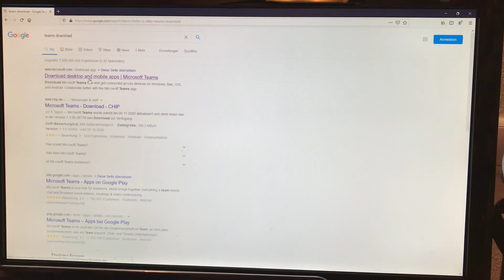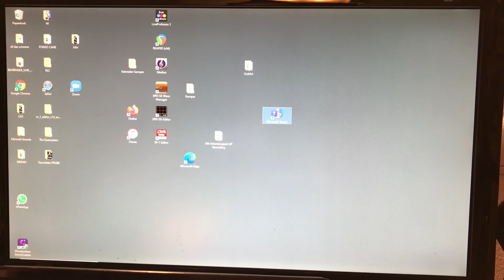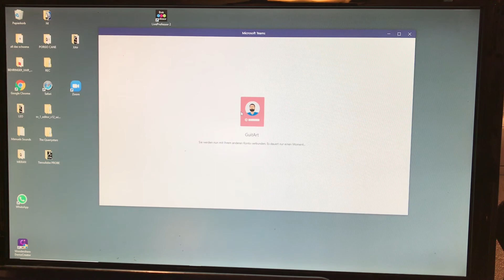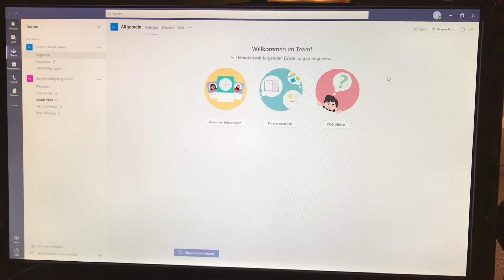Microsoft Teams herunterladen, installieren und benutzen [Desktop Version]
Simon zeigt euch in diesem Video, wie ihr Microsoft Teams auf eurem PC herunterladet, installiert und benutzt.